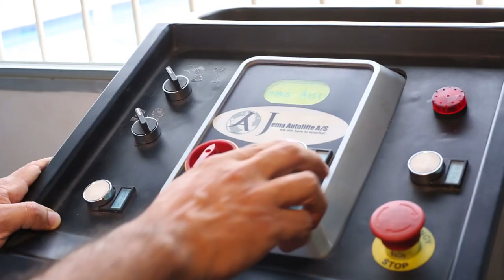MAA Diagnóstico II - Ud2 Funcionamiento de los sistemas de un vehículo automotor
MAA Diagnostico Ud2 Funcionamiento de los sistemas: eléctrico, lubricación, alimentación y escape de un vehículo automotor.
En la unidad didáctica 2, se analiza el funcionamiento en los sistemas eléctrico,lubricación, alimentación y escape a partir de la inspección de los vehículos
 automotor, para el sector de transporte de pasajeros y/o carga. Para analizar el
 estado de estos sistemas usted debe contar con el conocimiento de herramientas
 especializadas, las cuales brindan parámetros necesarios para su establecer su
 estado.

Coordinador

Soporte Tecnológico